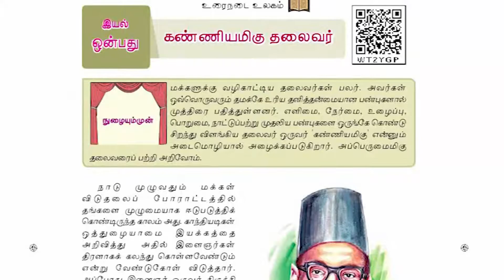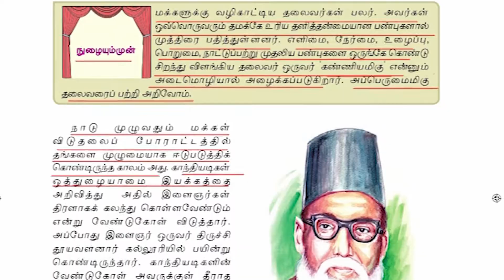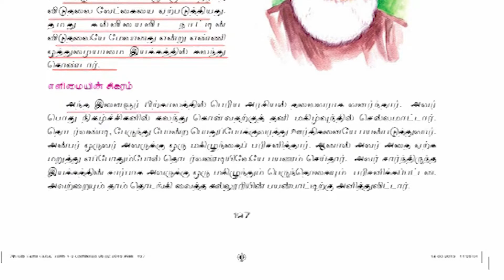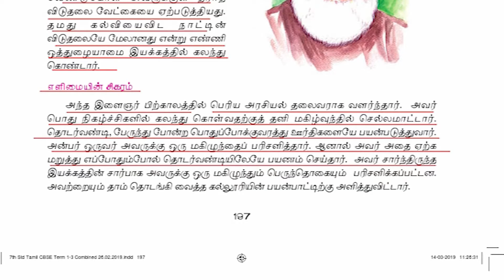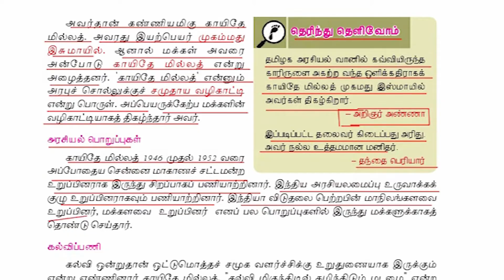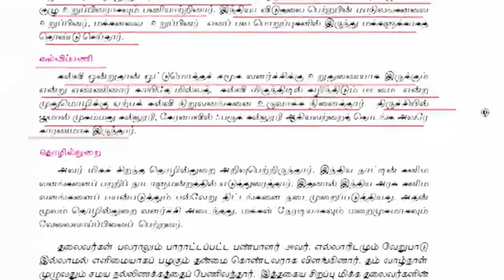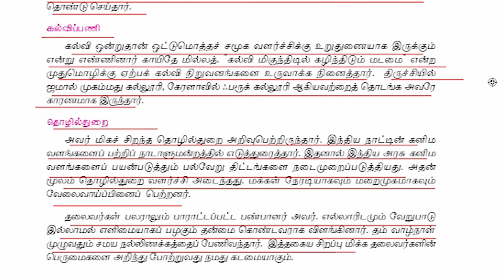TNPSC / TET / TNUSRB / தமிழ் # கண்ணியமிகு தலைவர் # ஏழாம் வகுப்பு # பருவம் 3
TNPSC TET / TNUSRB / Exam Preparation Classes / Playlist Given Below